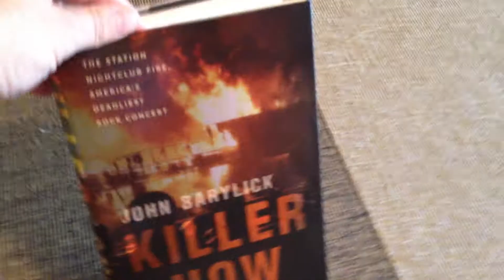Unboxing a book, or is it Unbooking -- "KILLER SHOW"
"KILLER SHOW: The Station Nightclub Fire, America's Deadliest Rock Concert"
by John Barylick

The story of how one hundred concertgoers lost their lives when pyrotechnics set off by an 80s metal band, Great White, ignited plastic foam insulation on the walls of a West Warwick, Rhode Island, club.